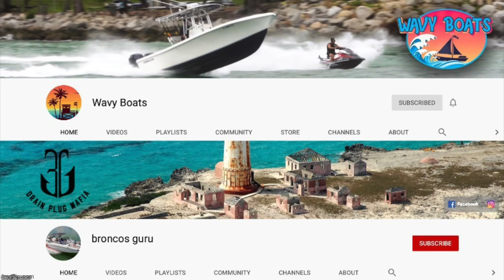HAULOVER GOING FOR THE KNOCK OUT! | Boats vs Haulover Inlet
Welcome back to another episode where man and machine attempt to do battle with Haulover Inlet!

This episode we are back home at Haulover Inlet. Who will take the win this week between Haulover Inlet and the Boats?

We upload videos twice a week on Saturdays and Wednesdays.